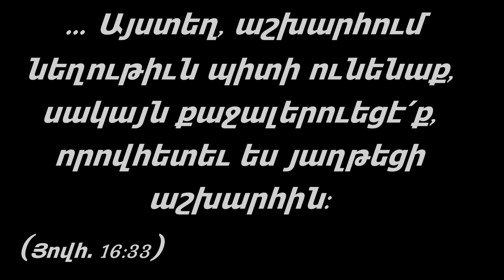Ծաղկազարդ Սուրբ Յարութիւն